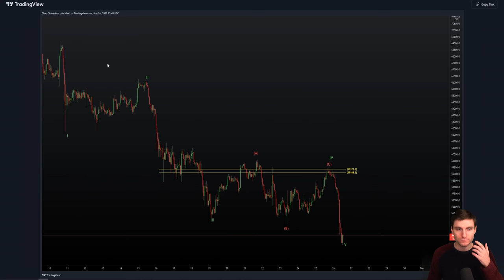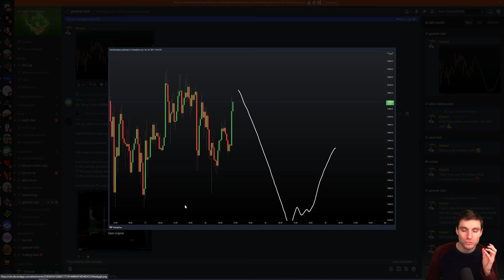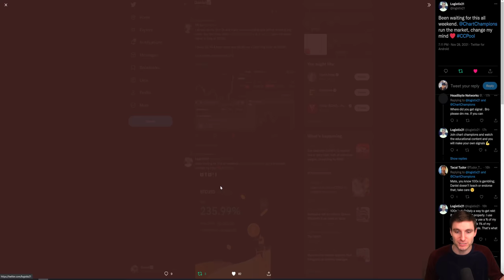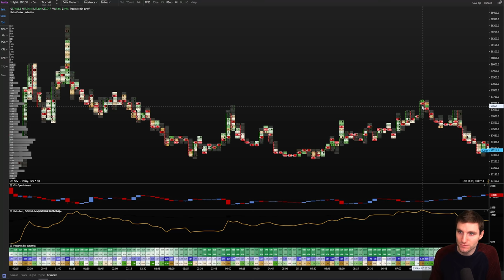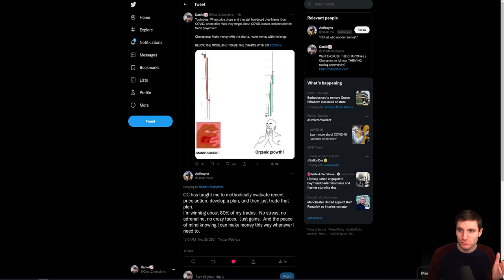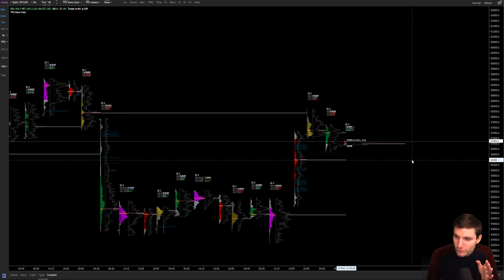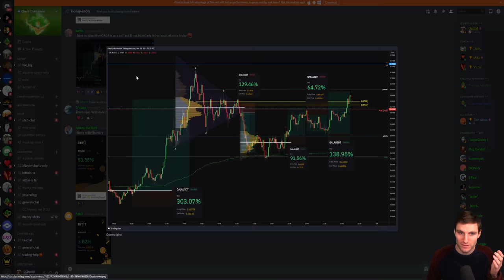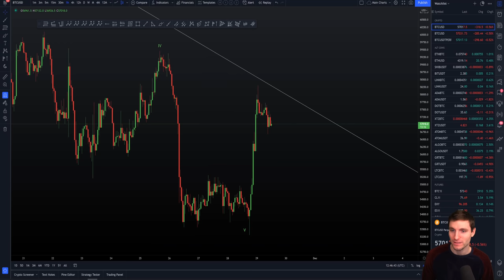🐳 I longed the SFP with 200,000,000!!!!!!!! Bitcoin Technical Analysis.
BTC Bitcoin Technical Analysis live now price prediction today 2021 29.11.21 $BTC followed CCPool's prediction perfectly for a SFP of the range low to give us a long entry. Price finds resistance on Igor session.